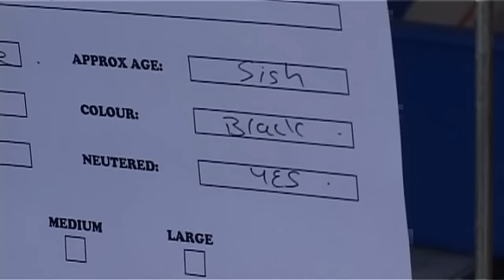CLOE FROM TAMESIDE ANIMAL SHELTER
to contact Tameside about Cloe or any other cats.  Thanks to Andy Lane for presenting Cloe!